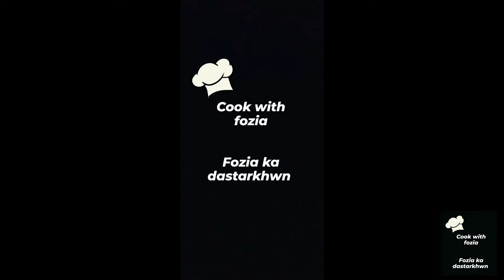Cappuccinos Coffee// Cafe Style// Fozia ka dastarkhwan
Easy home made recipe
Do try it at home